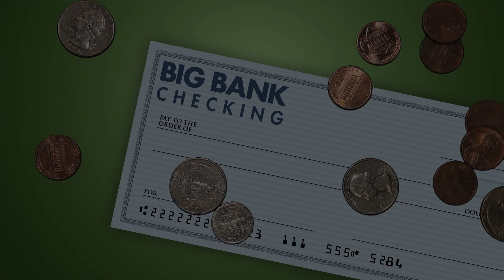Call Federal - Good Call Checking Commercial